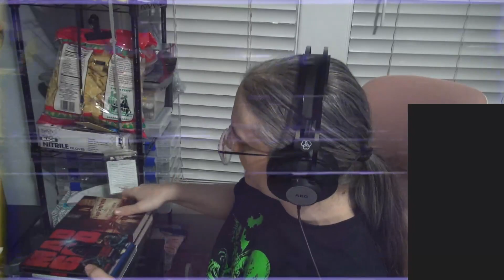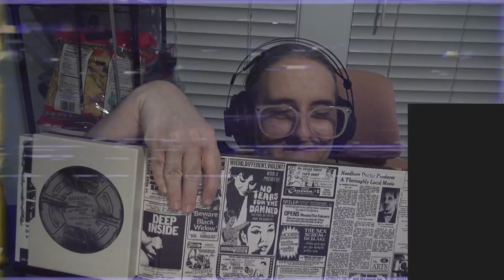Cathode Ray Transmissions | Pop Culture, Movies, Comics, Toys, Queer Art and MORE! | 2024.01.26